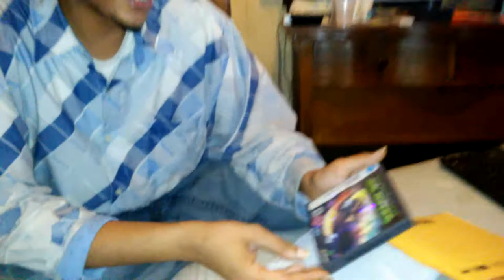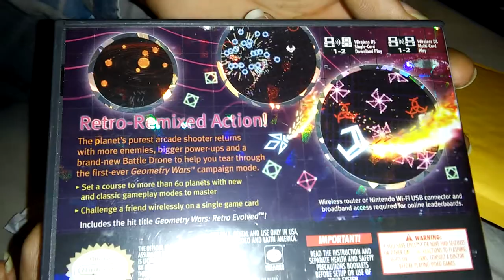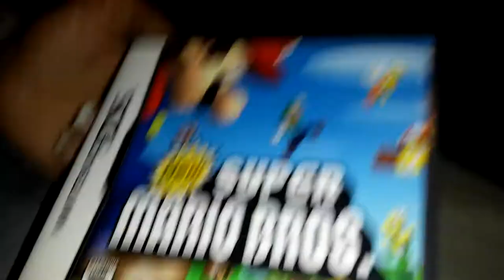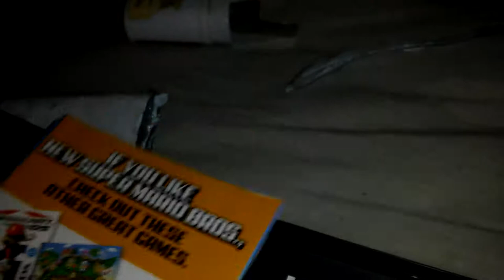Mystery 2 Games Unpacked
What Could These 2 Games Be To Add To My Collect!?